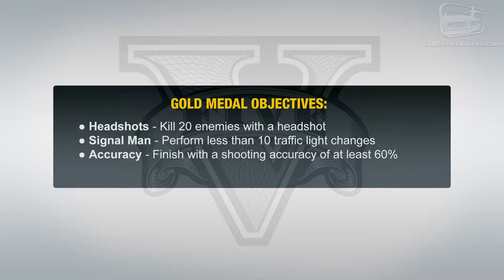GTA 5-PC - Mission #75 - The Big Score {Subtle Approach}[Gold Medal Guide - 1080p 60fps]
This is the Mission #75 of GTA 5 titled The Big Score {Subtle Approach}. The gameplay is a Gold Medal Guide. The quality of the video is 1080p in 60fps. ENJOY!!